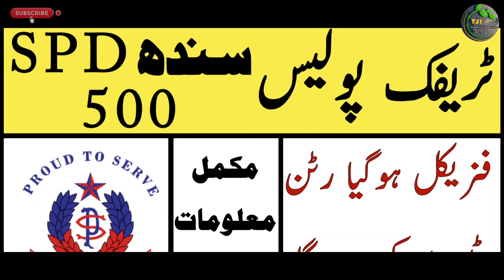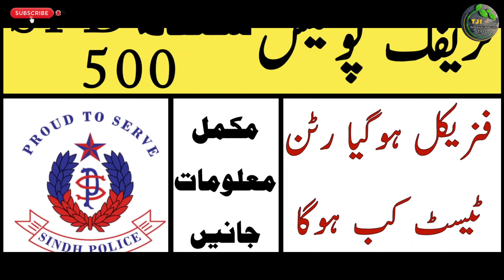Traffic police sindh spd 500 written test latest information